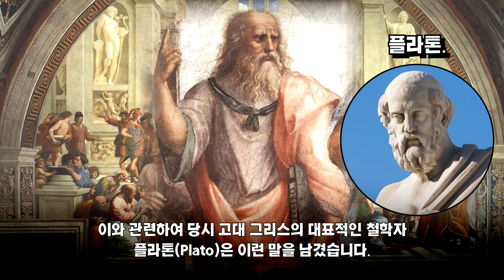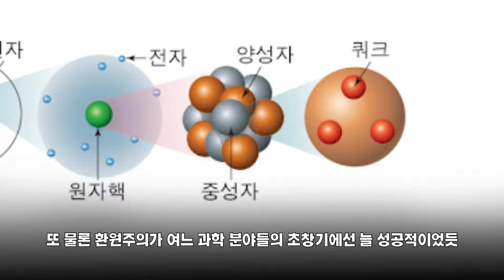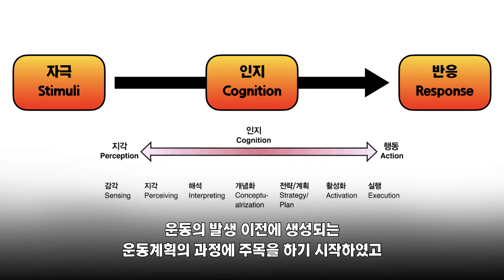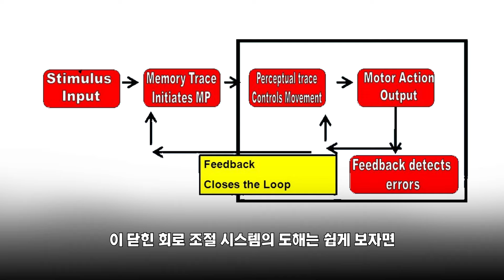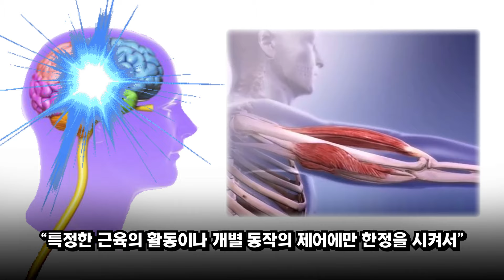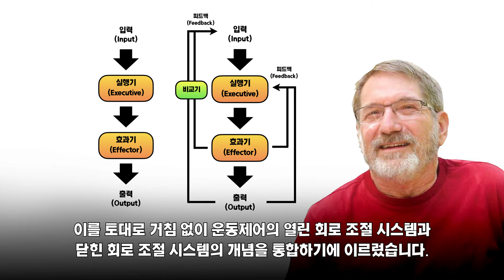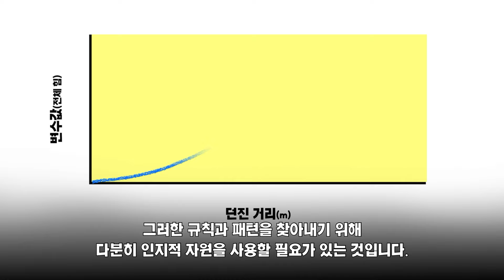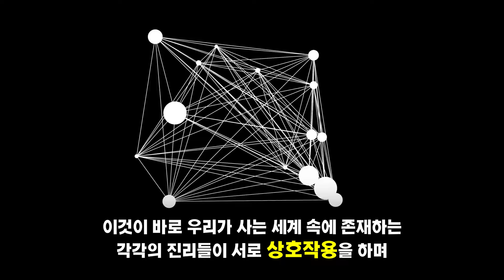운동제어 이론의 계보 - 1편 (feat. 반사이론, 도식이론, GMP)